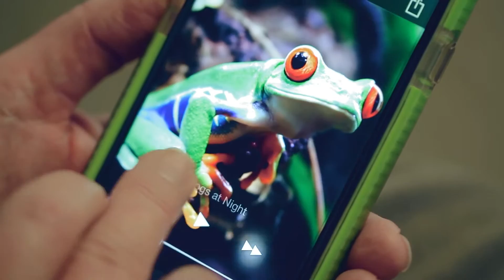Tinnitus: The Latest Advancements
This week’s Focusing on You features Dr. Tricia Scaglione, Director of the Tinnitus Clinic and Clinical Audiologist, on the latest in tinnitus diagnoses and treatments available to you at the University of Miami Health System Ear Institute in South Florida.